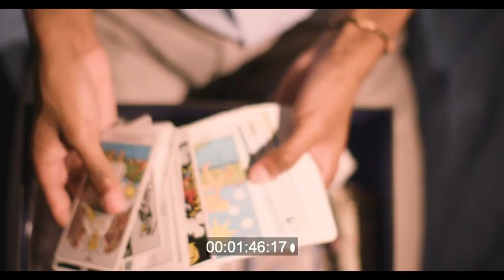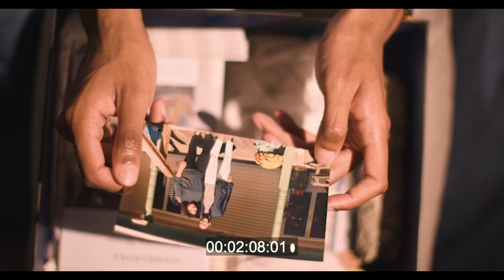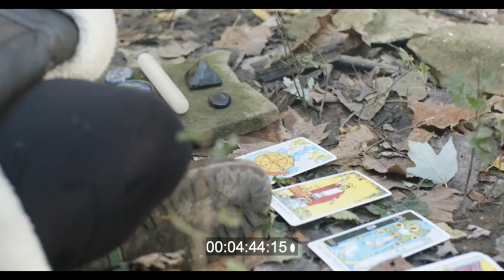Matters In The End (IU Double Exposure 2020)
Matters In The End

I the Hermit: 00:00
II Nine of Swords: 02:51
III the High Priestess: 04:31
IV Death: 07:07

Directed by Evan O'Neil
Music Composition by Daniel Whitworth
Sound Design by Grace Leckey and Jozef Caldwell
Mixed by Jozef Caldwell

Ensemble:
Tyler Readinger, Conductor
Dennis Rendleman, Flute
Salvador Perez Lopez, Clarinet
David Curtis, Percussion
Mya King, Piano
Jonathan Rickert, Violin
Shinae Ra, Cello

This version of Matters In The End is for use in Jozef Caldwell's Portfolio only